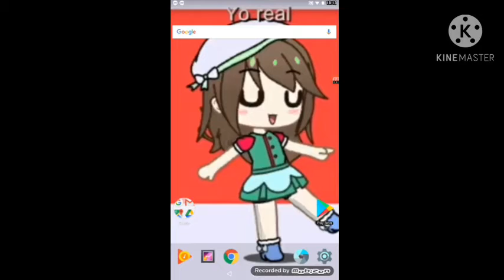prime vídeo de table (๑•ᴗ•๑)♡